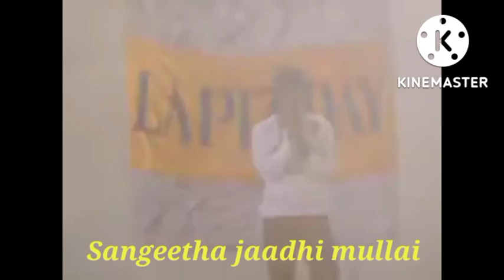Sangeetha jaadhi mullai!!! Ilayaraja's magical song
one of my most favourite song performed on Lapiz annual day; Spb song; thanks to Lenin for the video;